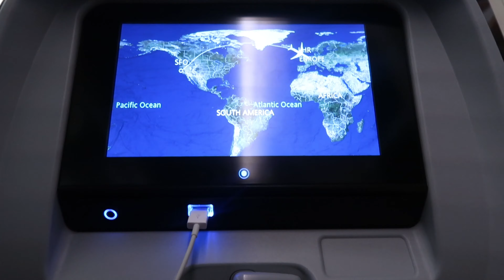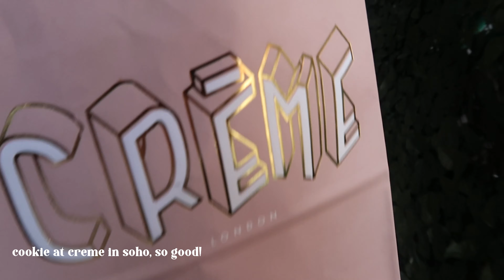travel with me and 24 hours in LONDON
"london babes!!" -melisa :)

FAQ
where are you from? cali
age? 21
what do you study? architecture with a minor in interior architecture
where do you study? university of oregon
camera / edit? canon g7x mark 2 or my iphone :) and I edit on Adobe premiere pro